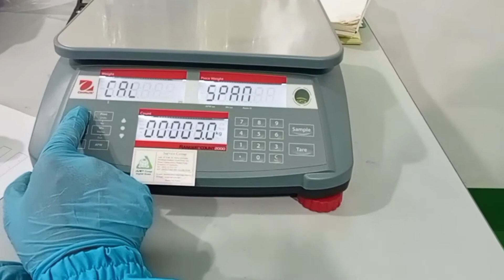Calibration of Electronic balance 3kg, Brand Ohaus,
Calibration of Electronic balance, Brand:Ohaus.Max 3000g,d=0.1g